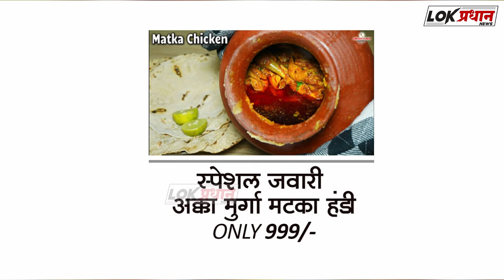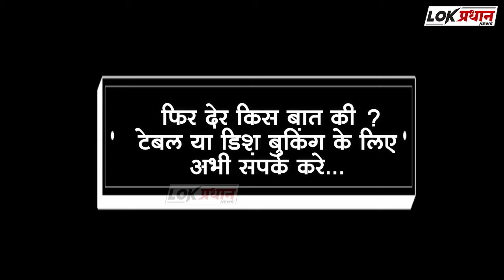विश्राम गायकवाड यांचा काँग्रेस प्रवेश: काँग्रेस होणार मजबूत